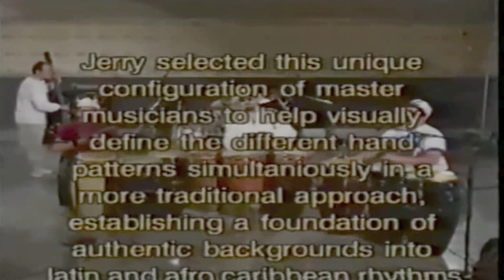Jerry Gonzalez - Conga Mania Bomba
Conga Mania In The Tradition With Jerry Gonzalez
Jerry Gonzalez, Milton Cardona, Richie Flores, Steve Berrios & Andy Gonzalez
Alchemy Pictures 1994